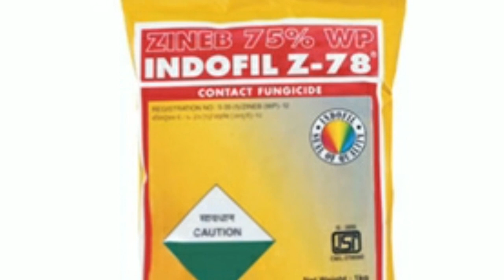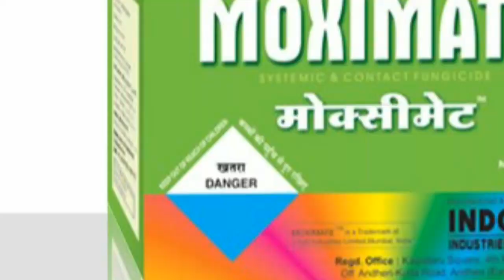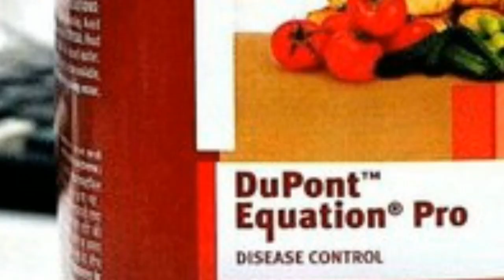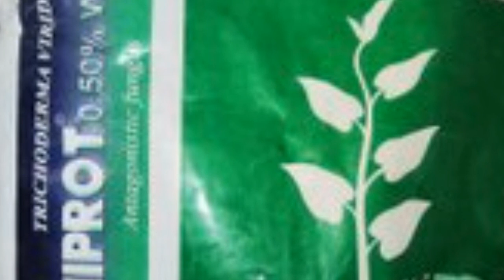Tomato early blight & late blight/टोमेटो का अगेती और पिछेती झुलसा आसानी से नियंत्रण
Early blight which is known as ageti jhulsa and late blight which is known as picheti jhulsa  is a dangerous disease of tomato. Due the early blight crops losses may be upto 70% and for late blight crops losses may be up to 100 %. Early blight may be cured if it is observed in early stage and is controlled easily but the late blight control  is not easy .